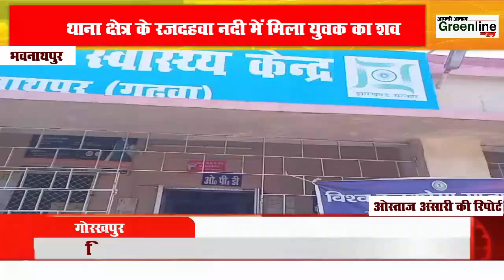green line news